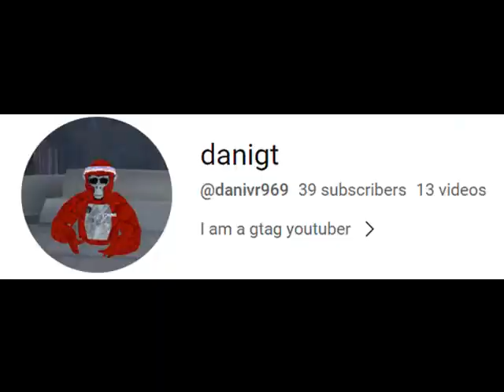help me beat danigt to 1000 subs